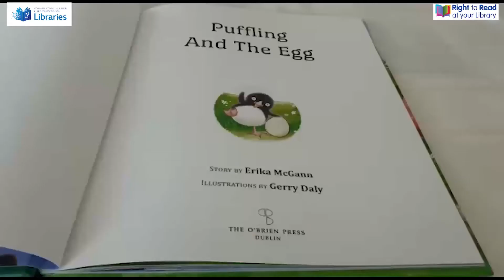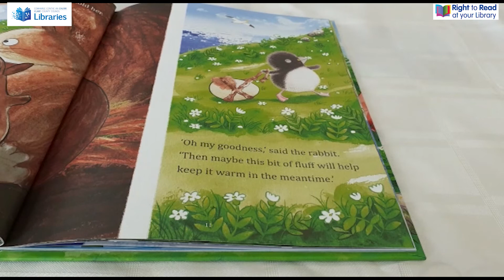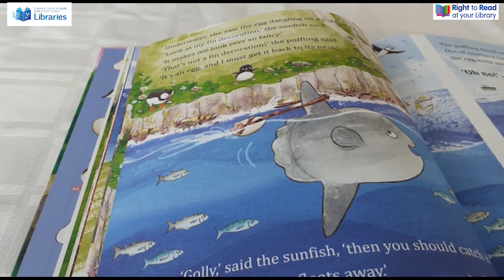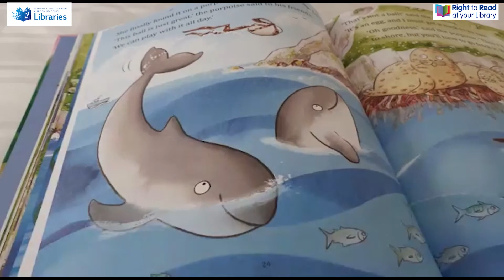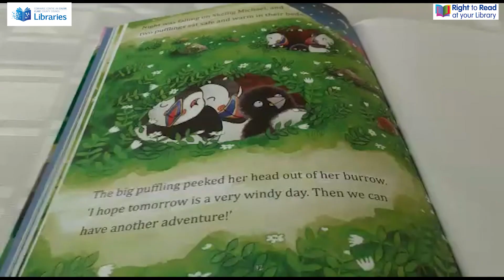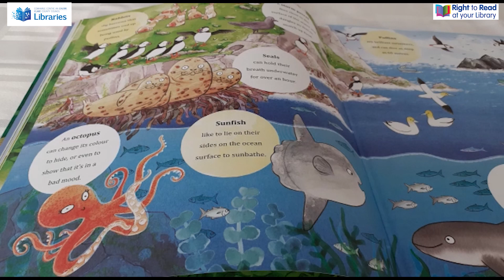Spring Into Storytime 2022 - Puffling and the Egg by Erika McGanna and Gerry Daly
Welcome to a Spring into Storytime video where Helen from Miltown Malbay Library will read 'Puffling and The Egg,' Written by Erika McGann and Illustrated by Gerry Daly. Published by O'Brien Press.

For more information on Clare County Library and the branch opening hours please go